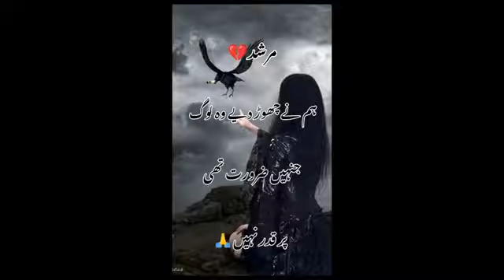Malabi Duniya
shorts vlogs and random stuffs videos